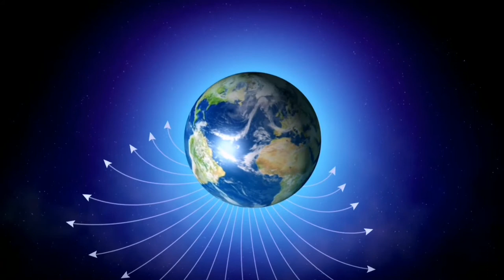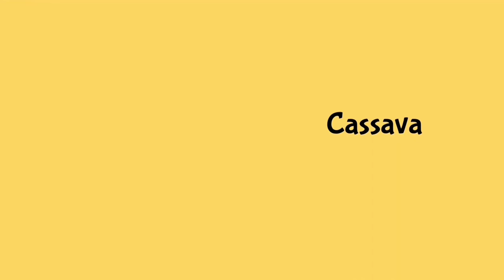Fun Facts CENTRAL AFRICAN REPUBLIC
This week we discover the lesser know African country, Central African Republic. What new facts will you learn today?